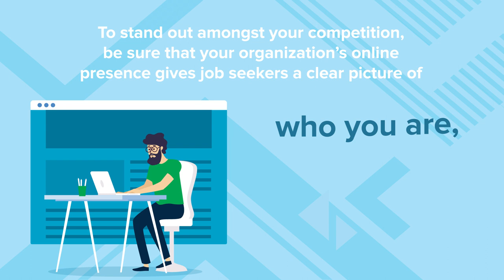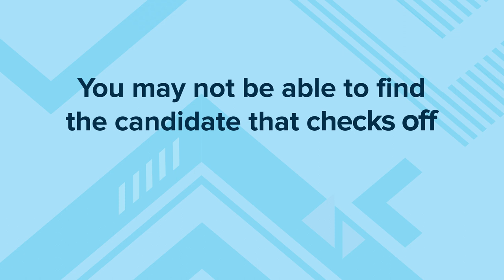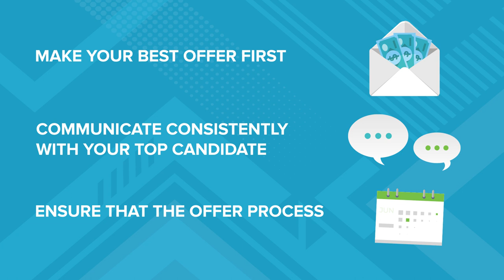4 Recruitment Strategies To Help You Succeed In A Candidate-Driven Market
In today’s competitive job market, providing a positive candidate experience is critical to attracting and hiring the best talent available. As a result, employers need to adjust their recruitment strategies in order to do so. So, what do job seekers want from the hiring process? Start with these recruitment strategies:

1. Portray a strong employer brand

Job seekers have access to a wealth of company information online. 59% of job seekers spend 30+ minutes researching a company throughout the hiring process.
Source: The Execu|Search Group’s 2019 Hiring Outlook

To stand out amongst your competition, be sure that your organization’s online presence gives job seekers a clear picture of who you are, what you do, and why you’re a great place to work.

2. Be flexible in your requirements

You may not be able to find the candidate that checks off every box on your list in this competitive market. As a result, be sure that you look for those candidates who exhibit strong potential. Soft skills like critical thinking and problem solving are great indicators of someone who will grow into the role with minimal training.

3. Promote the company culture

Today’s candidates are looking for an employer who:
- Offers them purpose
- Supports employees personally and professionally
- Aligns with their values

Throughout the hiring process, it is important that you are able to communicate these ideas clearly to a top candidate.

4. Make faster, better offers

55% of professionals were interviewing for 2+ other roles while they were interviewing for their current position.

When a candidate is deciding between multiple offers, be sure that you don’t draw out the negotiation process. To secure a candidate quickly, you should:
- Make your best offer first
- Communicate consistently with your top candidate
- Ensure that the offer process moves along quickly